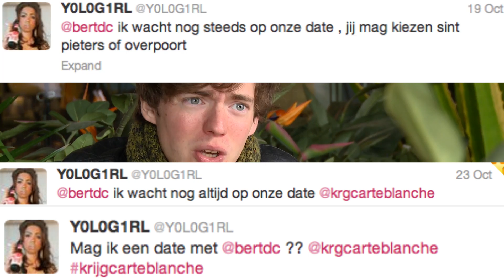Twoppel repo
Bert interviewde Pieter Wijffels, de man achter Twoppel.be